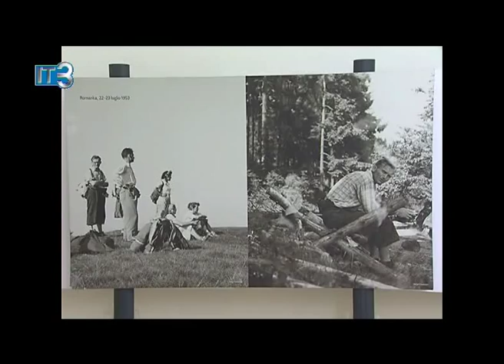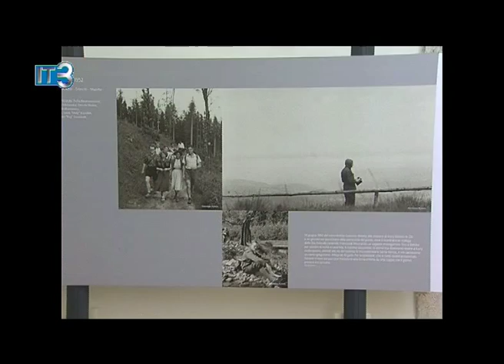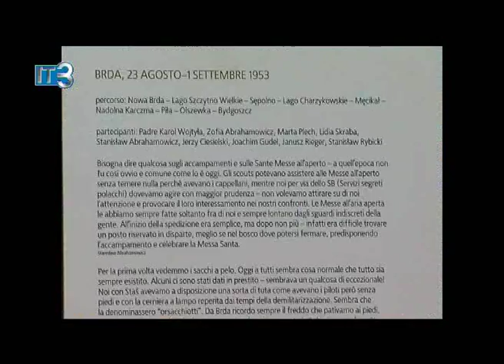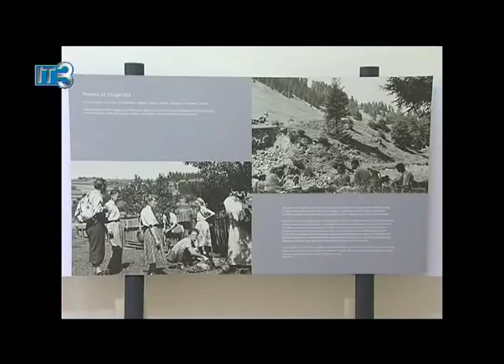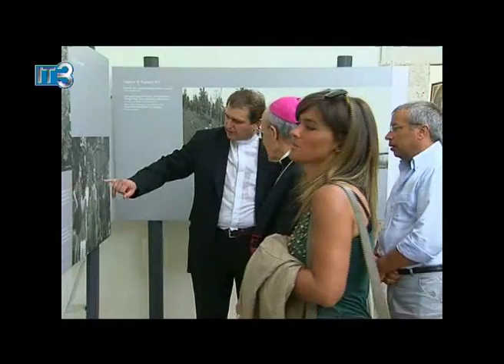Immagini rare del giovane Karol Wojtyla, il video della mostra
Si tiene fino al 7 ottobre ad Altamura, presso la sede della ABMC in piazza Zanrdelli, la mostra fotografica "Karol Wojtyla. Fede, strada, amicizia". Attraverso immagini molto rare scattate dagli amici di gioventù del futuro Pontefice Giovanni Paolo II, si racconta un Wojtyla molto sportivo, grande amante delle passeggiate e delle escursioni in montagna e nei laghi. Le foto si riferiscono agli anni tra il 1952, il 1953 ed il 1954. Numerose le autorità presenti all'inaugurazione tra cui il vescovo Mario Paciello ed il sindaco Mario Stacca nonché la presidente dell'ABMC Elena Saponaro ed i vertici della Banca di credito cooperativo dell'Alta Murgia, il presidente ed il direttore Sette, che hanno messo a disposizione la mostra. Inoltre il giorno 28 settembre, alle 20, è previsto un incontro testimonianza per i giovani della Diocesi con il direttore di TV2000 Dino Boffo. Inoltre nella Chiesa di San Domenico sarà presente un'ampolla con il sangue del Beato Giovanni Paolo II.